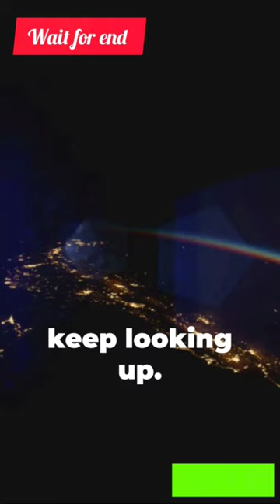Earth vs Jupiter vs Pulsar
space facts
100 space facts